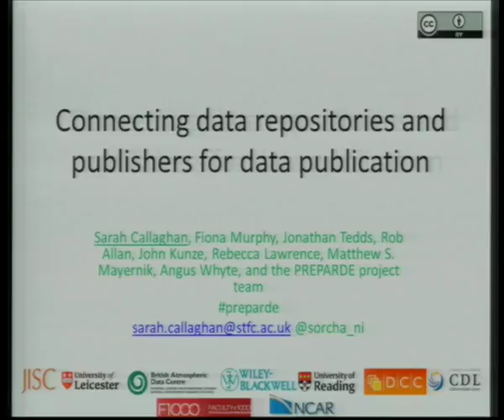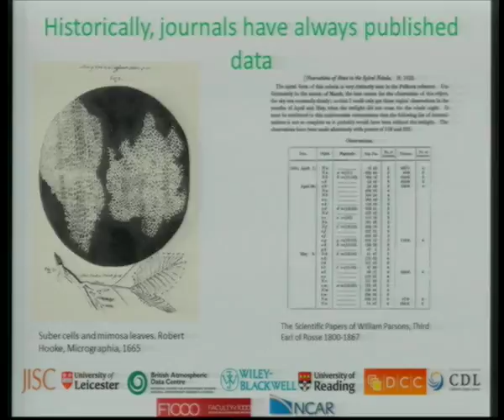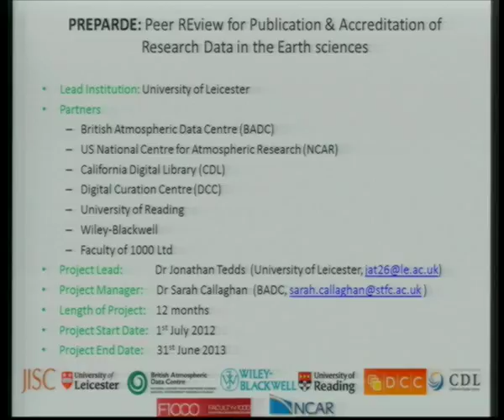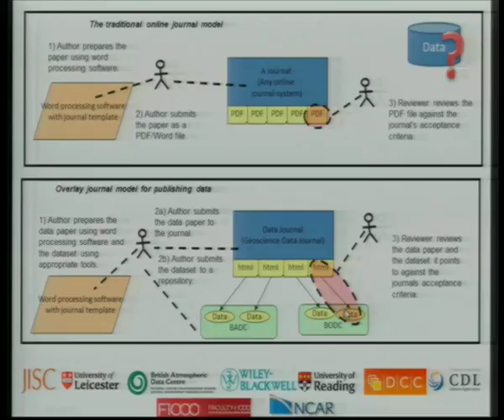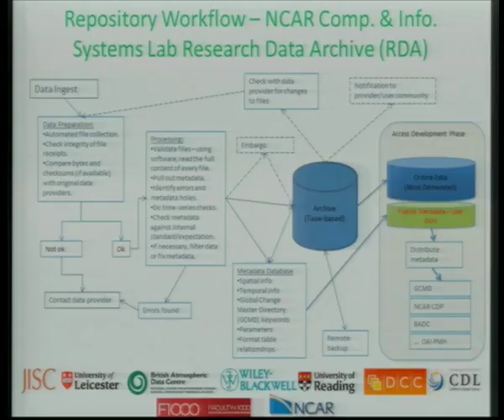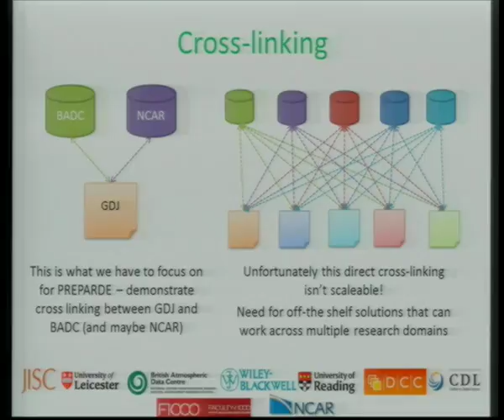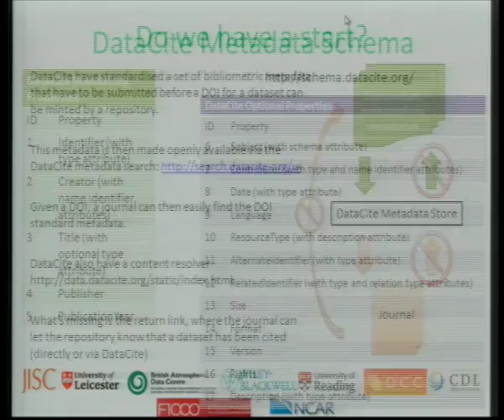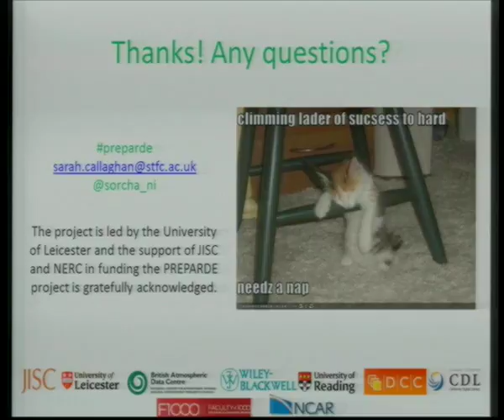Connecting data repositories and publishers for data publication – Sarah Callaghan 2nd OpenAIRE Work